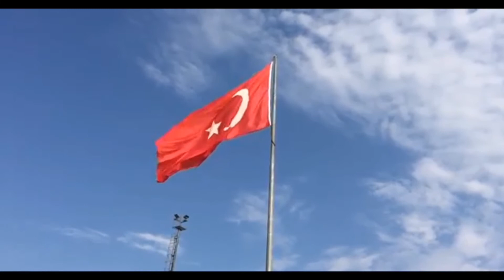nocopyright Beautiful Aerial View By Drone |Vinz Channel